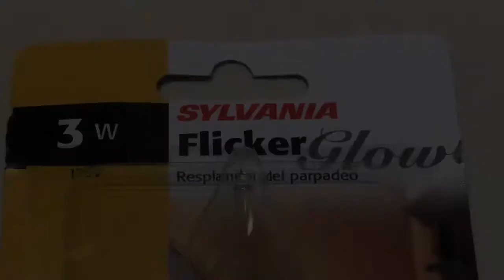Sylvania Flicker Glow Bulb 3 Watt Home Depot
Sylvania Flicker Glow Bulb

Recommended for chandeliers and wall sconces. Small base. Indoor/outdoor use. Can also be used horizontally